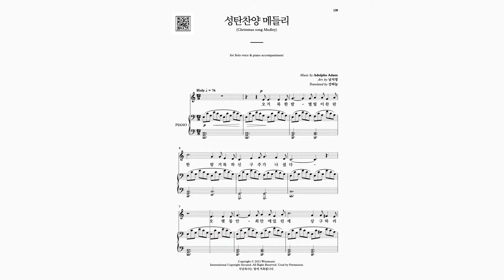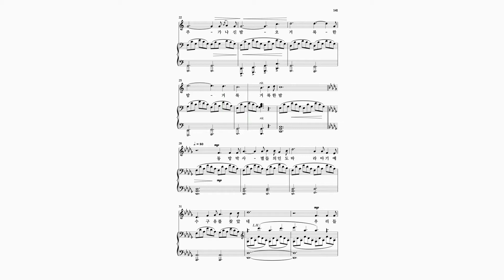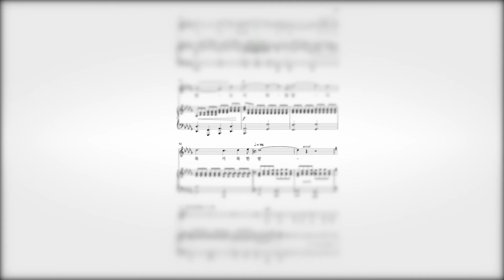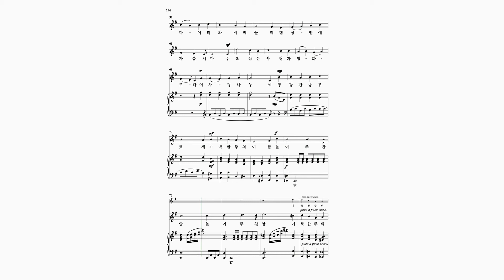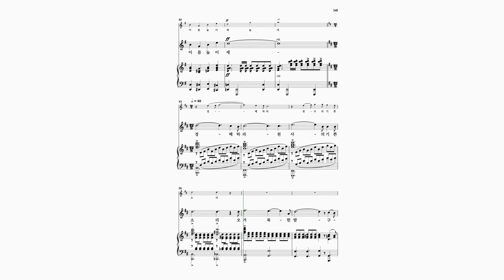와이즈성가 성가독창곡집 2집(고성용) 20 성탄찬양 메들리